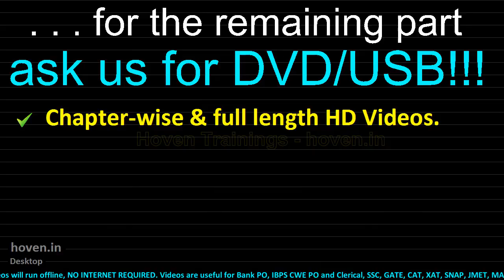ALGEBRA FACTORIZATION (Part 8) Shortcut Methods on How to Factorize Quadratic Polynomial Expressions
This is a summary of useful techniques and shortcut methods for the factorization of quadratic polynomial expressions. I also explain when to use which technique and also the relative merits and demerits of each one. The tutorial ends with a demonstration of the test of factorizability. Factorization of quadratic polynomials is of such an importance that each entrance exam has a number of direct and indirect questions that require a candidate to have a good mastery of the skills of factorization of quadratic expressions.

These concepts of algebra are targetted  for SSC CGL, CAT, GMAT and Bank PO Exams.

You can buy DVD/USB Pen Drive of all our videos so that you can view them offline without the problem of bufferring.